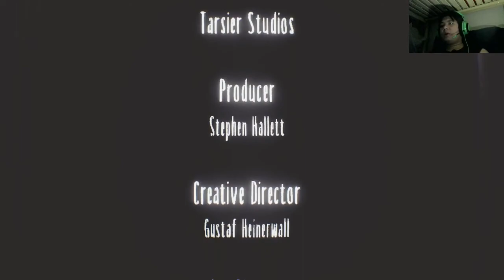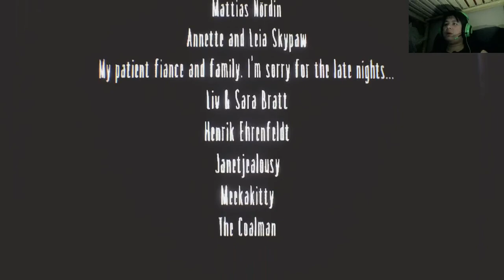HoHo Game - Little Nightmares Complete Edition : DLC the residence full game play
HoHo Game

DLC the residence full game play
rahasia di balik kutukan sang lady